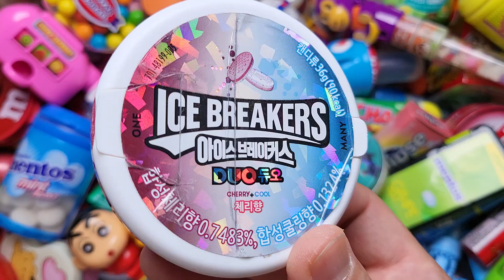Satisfying Video | Yummy Glitter Rainbow Lollipops ASMR Unpacking - A Lot Of Lollipops